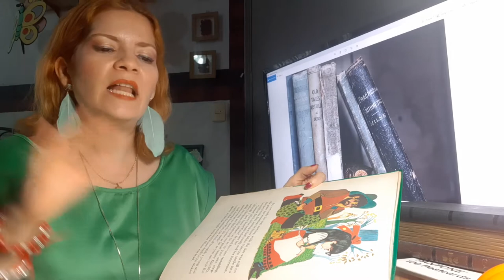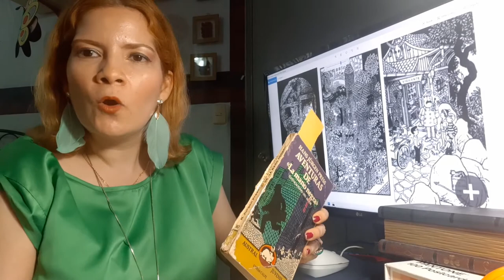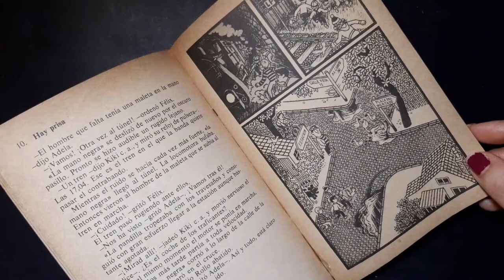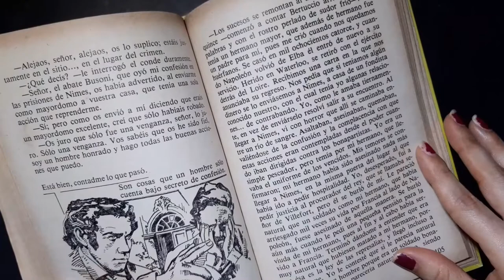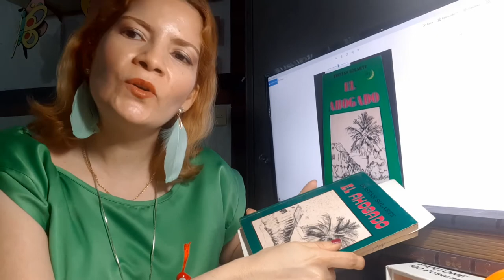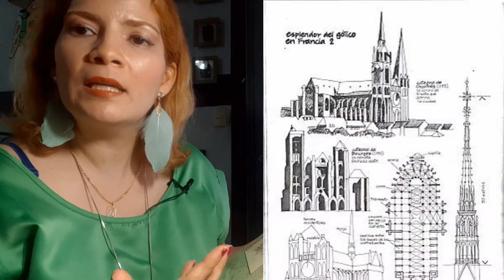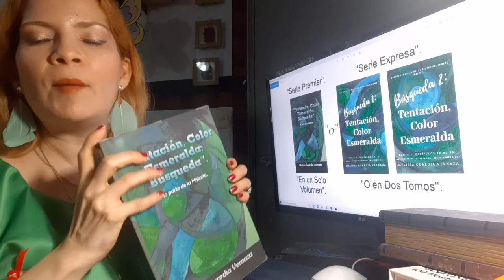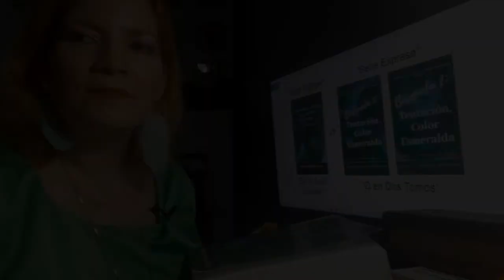5 Libros en mi vida: Cuáles libros escogí como sugerencias de Lectura. Desde mi niñez a mi carrera.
Hay libros que uno va descubriendo en la vida, desde muy temprano. En este video, les comparto cinco (5) libros, desde mi niñez hasta el comienzo de mi vida adulta, que me han aportado ideas e inspiración, para desarrollar mi creatividad, expresada a través de mi marca personal, que es “EnAcuarela” (EnAcuarela). Por medio de este listado, les explico mis razones para haber escogido cada uno de estos libros, así como les comparto mi opinión sobre por qué los considero una buena opción o sugerencia de lectura. Al final del recorrido, también les comento un poco sobre mi 1º proyecto literario, donde descubrirán las huellas de estos cinco libros. Éste es el 1º video, de una serie de presentaciones sobre lectura, para complementar los temas de creatividad, cultura, arte e historia que desarrollamos en este canal.
P.D. Este material lo preparé como un contenido para los días de "MeQuedoEnCasa", pero es ideal  para cualquier momento en la vida.
Un abrazo, "EnAcuarela".
Melissa G.
📚Otro video más EnAcuarela sobre Libros y Literatura. QuéLeer y LibrosRecomendados.

-Watercolors-John Deley and the 41 Players (YouTube Music Library)-Jazz y blues | Inspiradora.
Música de Cierre.
Grand Avenue-Text Me Records / Bobby Renz (YouTube Music Library)-Pop | Inspiradora
📽️Te recomendamos estos videos:
SOBRE MI 1O NOVELA ESCRITA:
-***Encuentra “Tentación, Color Esmeralda: Búsqueda”, 1º parte de la trama en:
VERSIÓN EBOOK O LIBRO ELECTRÓNICO.
-FASTPENCIL
EBOOK en PDF, EPub y Mobipocket desde “FASTPENCIL”.
-AMAZON.
-Versión Ebook Serie Premier: “Tentación, Color Esmeralda: Búsqueda”. (Con los 55 capítulos de la 1º parte).
-Versión Ebook Serie Expresa: “Búsqueda 1: Tentación, Color Esmeralda”. (Capítulos 1 al 28 de la 1º parte, próximamente Búsqueda 2 con el resto de los capítulos).
LIBRO IMPRESO.
-VERSIÓN IMPRESA-SERIE EXPRESA. EN DOS TOMOS. A LA VENTA “BÚSQUEDA 1”. EL 1º TOMO CON LOS CAPÍTULOS 1 AL 28. (PRÓX. Búsqueda 2)
AMAZON
-Versión impresa Serie Expresa: “Búsqueda 1: Tentación, Color Esmeralda”. (CAPÍTULOS 1 AL 28).
VERSIÓN IMPRESA-SERIE PREMIER (EN UN SOLO TOMO con 55 CAP. Y MÁS DE 1OOO PAGS. (Serie Premier)
AMAZON
BARNES AND NOBLE (B&N).
BOOKS A MILLION (BAM).
Enlaces sobre los libros comentados en el video.
1. Cuentos de los Hermanos Grimm (Lectura).
2. La Mano Negra (Enlaces para adquirirlo).
3. Resumen con Imágenes: Conde de Montecristo.
4. Opiniones de lectores sobre la novela: “El Ahogado”.
 5.  Sobre “Historia Dibujada de la Arquitectura Occidental”.